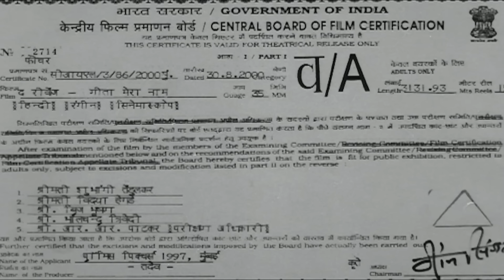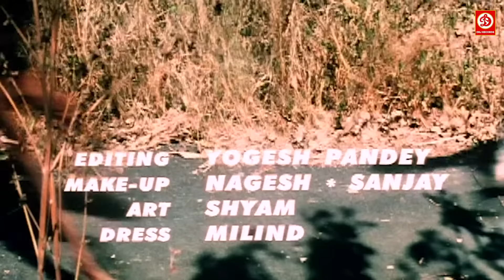The Revenge: Geeta Mera Naam | Hindi Action Movie | Dharmendra, Kalyani Thakkar, Raza Murad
Movie : The Revenge: Geeta Mera Naam
Star Cast : Dharmendra, Kalyani Thakkar, Raza Murad, Gufi Paintal, Shehzad Khan & Others
Music Director : Sunil Raj
Director : Dilip Gulati
Producer : Gautam Dhariwal